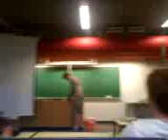Moelv!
Anders P. roper ut Moelv.